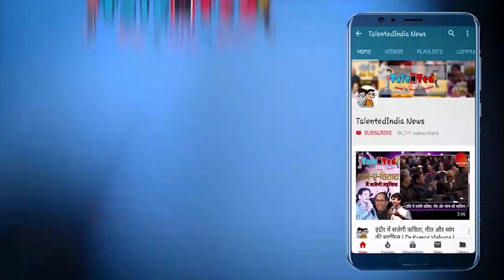Sanjay Singh ने Kisan Bill पर Modi सरकार पर जमकर साधा निशाना | Talented India News